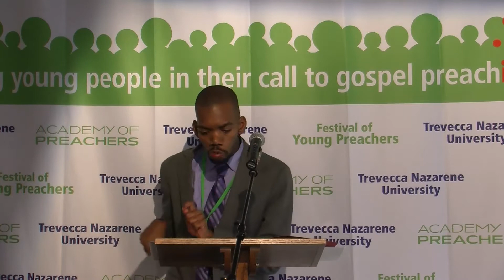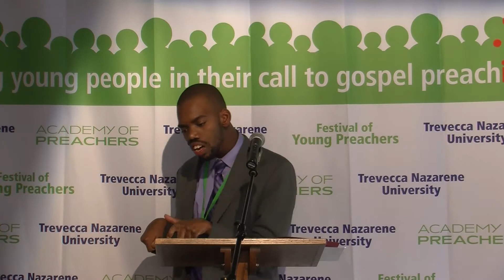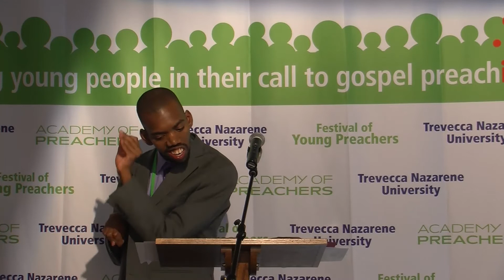Kyle Stevenson, 2015 National Festival of Young Preachers